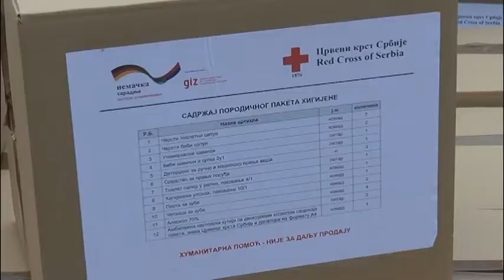U NASELJENOM MESTU MARKO ORLOVIĆ CRVENI KRST KRUŠEVAC ORGANIZOVAO RASPODELU PAKETA POMOĆI